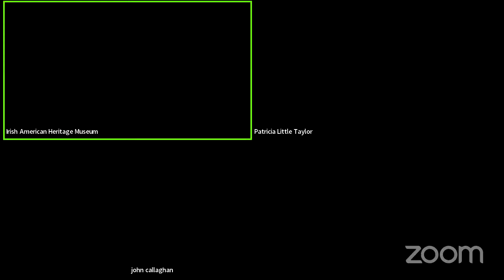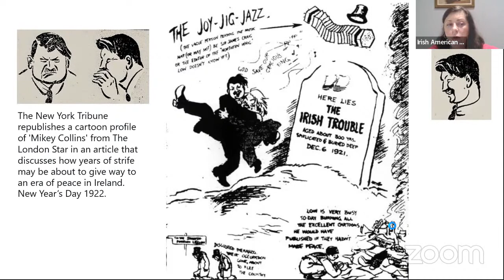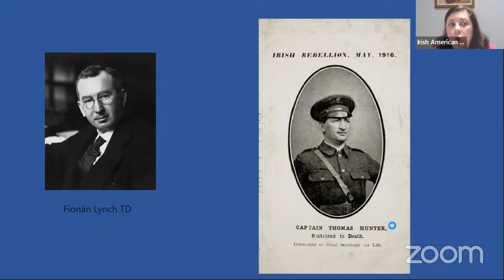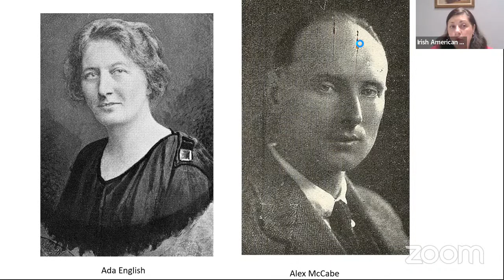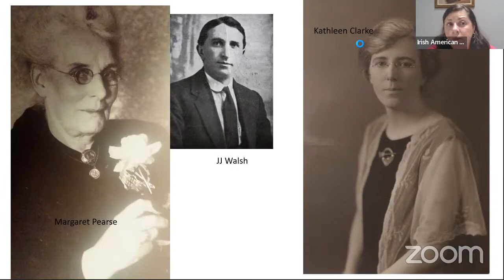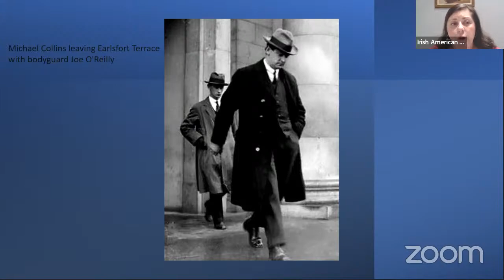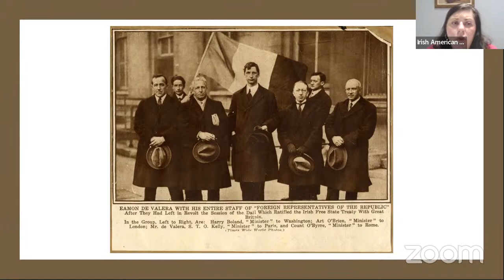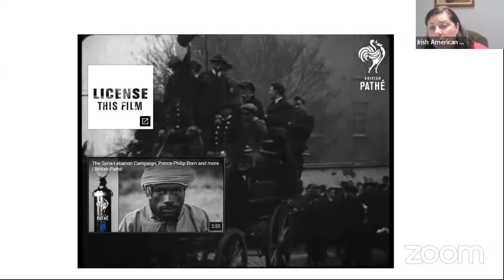War of Independence Centenary Series : January 1922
Dr. Stack continues the centenary series with an in depth look at the response as the country voted to accept the Anglo-Irish Peace Treaty.  On January 16th 1922 "the most significant event in Irish history for hundreds of years" took place at Dublin Castle when the last Viceroy of Ireland handed over the machinery of government to the new provisional government. But the North was still an issue and peace was far from guaranteed.